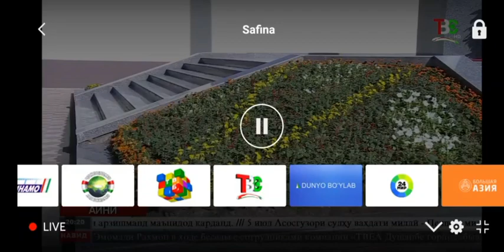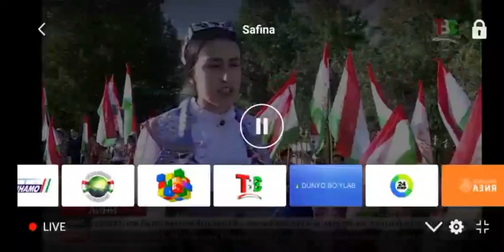УРМЕТАНИ БОСТОНИ ПАРЧАМ БО ИШТИРОКИ ЧАНОБИ ОЛИ 05.07.2023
LEV TJ дустони Азиз дар канали мо обуна шуданро фаромуш накунед